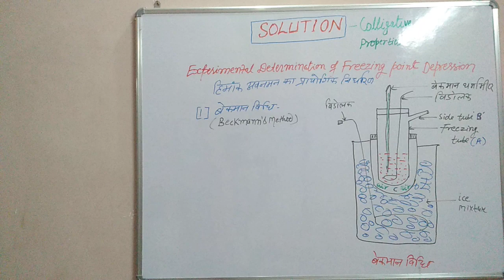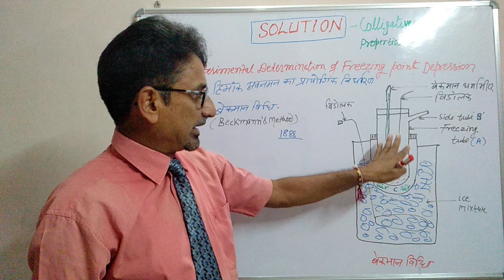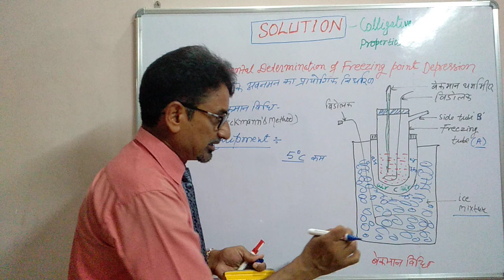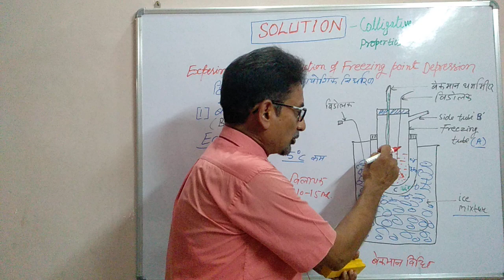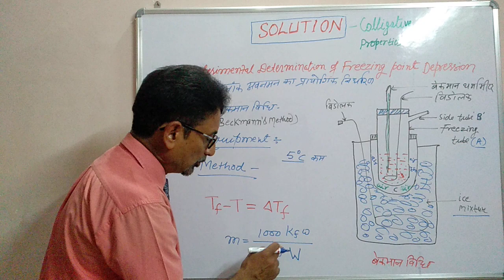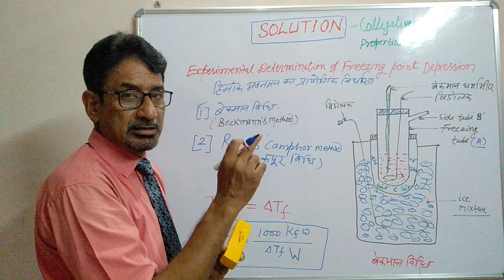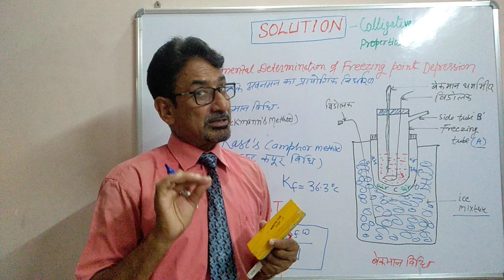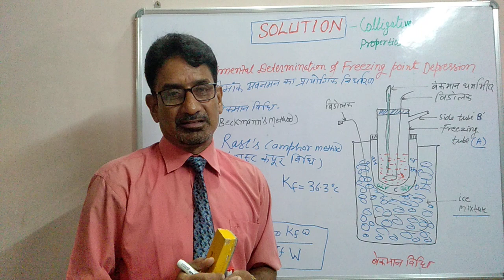Experimental determination of Freezing point depression (Solution)